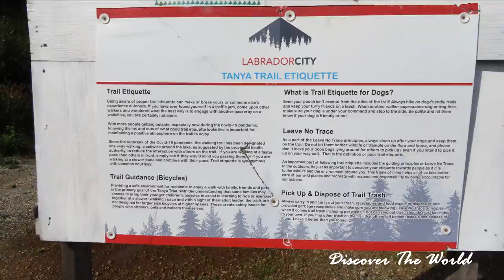TANYA LAKE LOOP TRAIL - LABRADOR CITY - LABRADOR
Sentier en boucle du Lac Tanya - Labrador City - Labrador
Coordonnées GPS:  52.94428, -66.93301  Début du sentier

Le sentier pédestre du Lac Tanya est un sentier de gravier d'une longueur de 2km.  Il est très facile à parcourir.

Il fait le tour du Lac Tanya et il y a quelques aires de repos qui nous permettent de bénéficier de jolis points de vue sur ce lac.  La végétation est abondante et diversifiée.

On y retrouve même une jolie plage sablonneuse.  L'endroit idéal pour se détendre dans la nature.

A ne pas manquer si vous vous rendez à Labrador City.